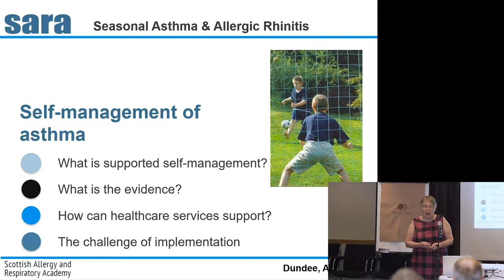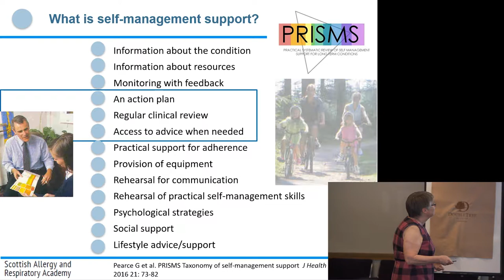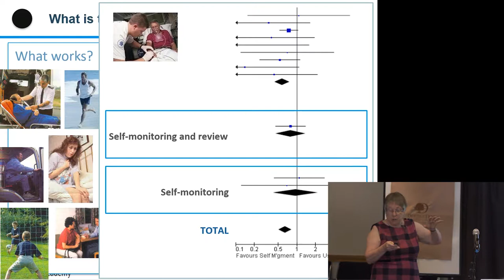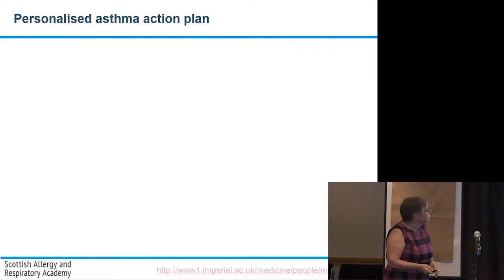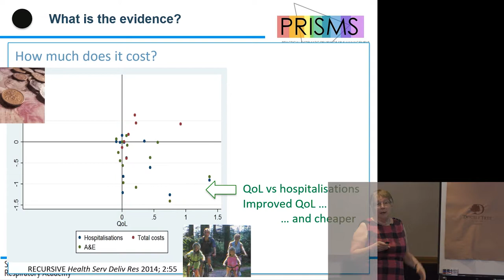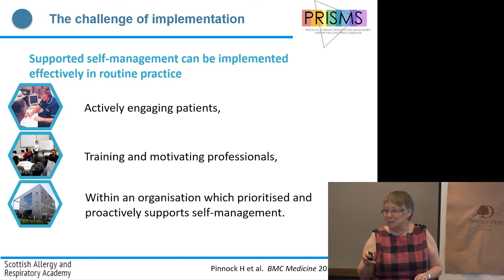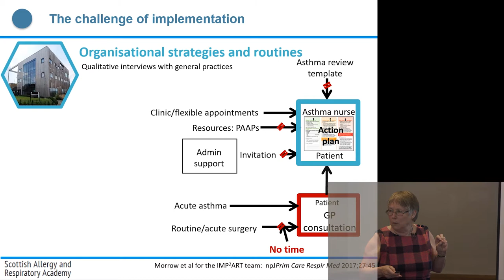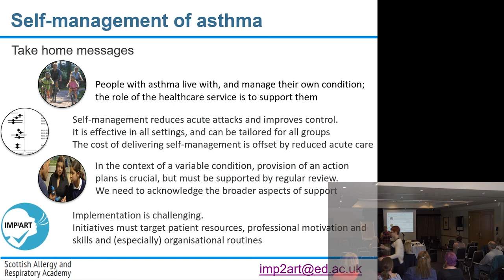Self management of asthma - Prof Hilary Pinnock